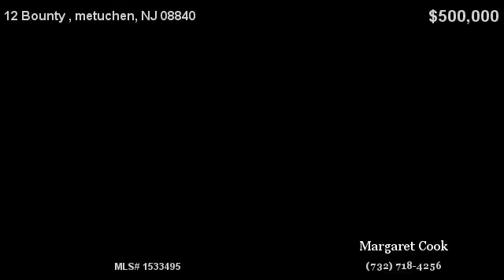12 Bounty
virtual tour